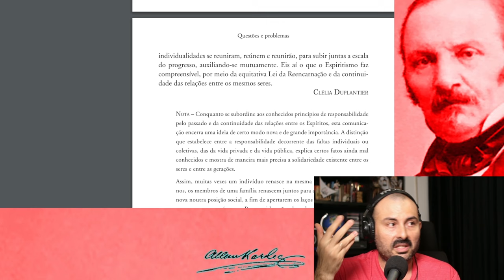Incêndio do circo seria expiação coletiva segundo Chico Xavier e Humberto de Campos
Como o punitivismo do movimento espírita brasileira explica as expiações coletivas.

Vídeo do canal @fronteirasdopensamentoespi2793
Por que "Expiações Coletivas" e não simples "provações"?